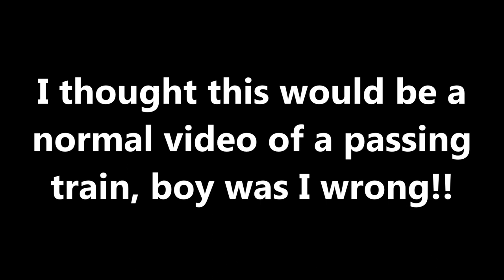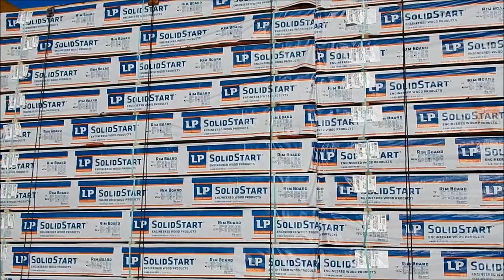Freight Train Rocking Off Rails! (Featured In Trains Magazine) | Jason Asselin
This video was used and featured in the 2018 February issue of TRAINS magazine! Watch it in High Definition and big screen, the wheels come off twice! It was the very last car on the 2 engine train headed south from East Kingsford, Michigan towards Wisconsin. The lead engine was ILSX 1338, followed by ELS 501..